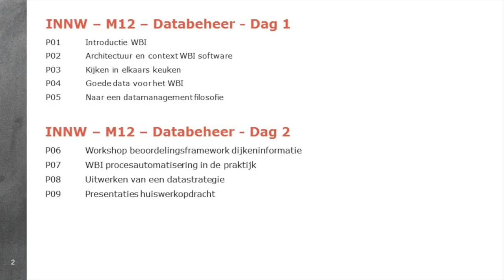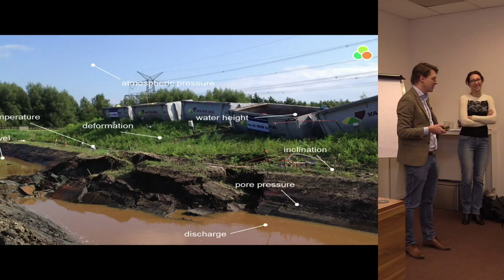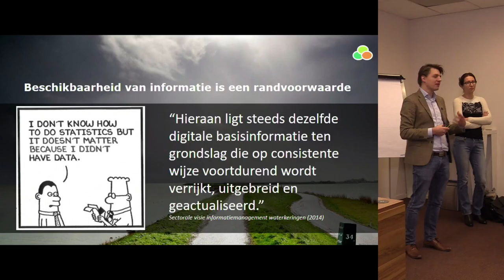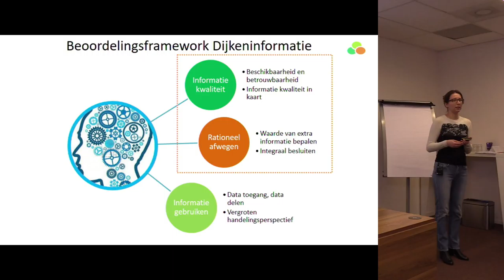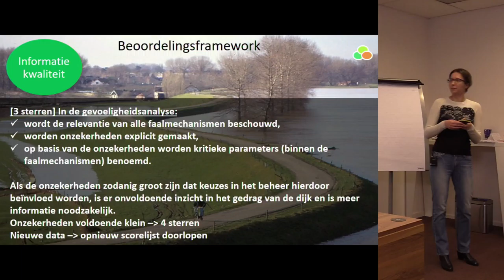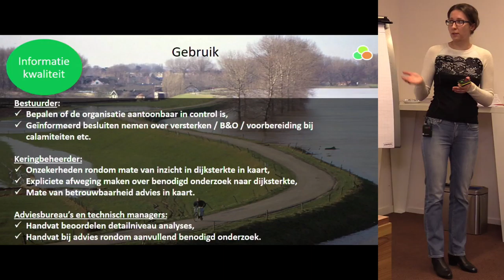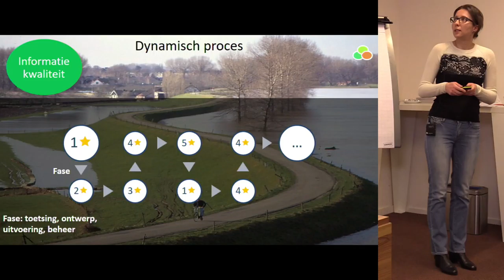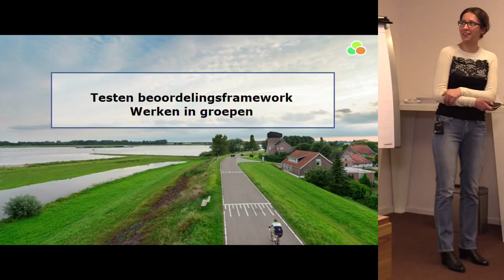INNW M12 | P06 - Databeheer - Beoordelingsframework